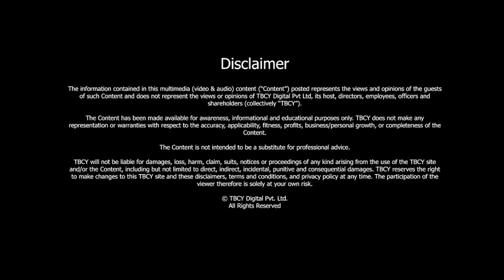Transforming Lives: GS Ramesh's Journey from Corporate to Entrepreneurship | TBCY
S5 E489 GS Ramesh, Chairman, Layam Group

00:38- About GS Ramesh
00:50- Please share with me your journey from working at the Tata Group in 1977 to now forming the Layam Group which has a presence globally.
06:32- Tell me a little bit now about the Layam Group and what you do because you are a very big group now.
10:05- How does the term that you use which is headcount to brain count work?
11:27- Tell me a little more about this concept of fostering a culture of high productivity with minimum political interference in the workspace.
13:22- How are you using technology to manage this large number of people who you hire and support?
16:30- What challenges do you and the companies you work with face when incorporating employees from diverse backgrounds?
18:40- What do you see as the future of contract manufacturing in our country?
21:21- Could you share the success story who's of someone you have helped plan looking from a rural background to working in a multinational?
23:37- What is your advice to a young individual starting on their life in the corporate world or as an employee somewhere or as an entrepreneur?

Dive into an insightful conversation with GS Ramesh, Chairman of Layam Group, as we explore Ramesh's journey from the Tata Group to founding Layam Group.

Ramesh shares his experiences, challenges, and successes in building a diverse and impactful organization, emphasizing the importance of transparency, adaptability, and empowering individuals.

Discover how Layam Group is not only shaping the future of contract manufacturing in India but also transforming lives by providing opportunities to thousands of individuals from diverse backgrounds.

About GS Ramesh -

- Ramesh is the chairman of the Layam Group.

- He was confirmed and conferred with the Managerial Excellence Award by the Madras Management Association.